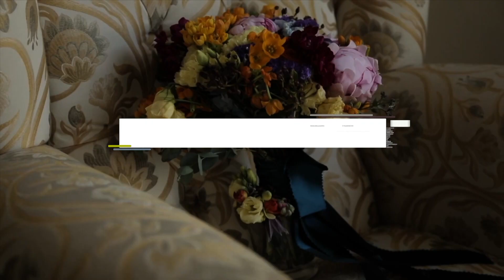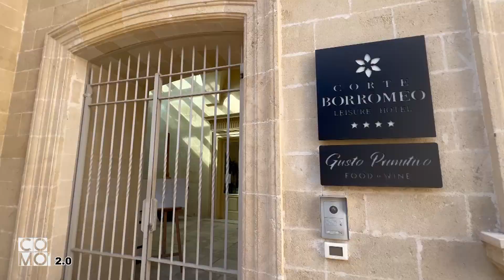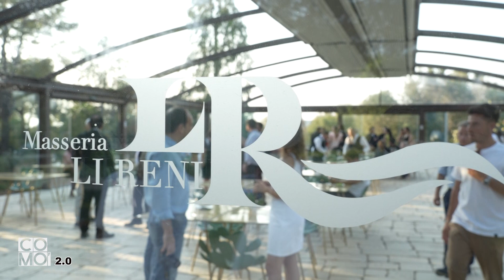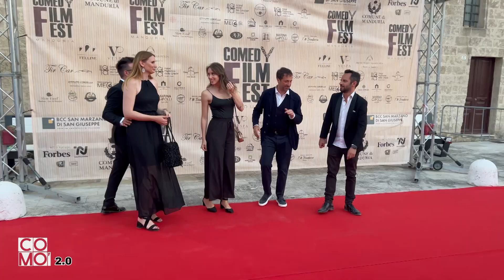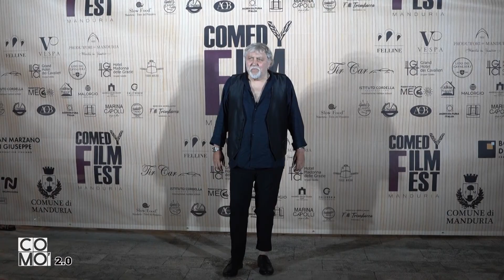"COMEDY FILM FEST" A MANDURIA (TA)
Giancarlo Montingelli e Carla De Girolamo, hanno condotto lo speciale televisivo in onda sul Comò di Telenorba: "COMEDY FILM FEST" a Manduria in provincia di Taranto.